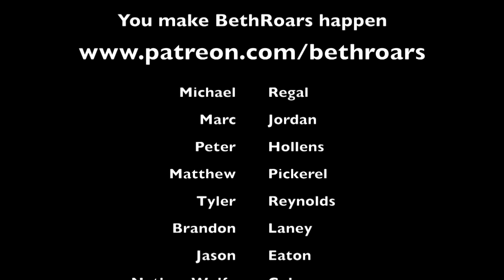Vocal Coach reacts to Luis Miguel - "La Bikina" Live En Vivo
Vocal Coach reacts reaction to Luis Miguel - "La Bikina"